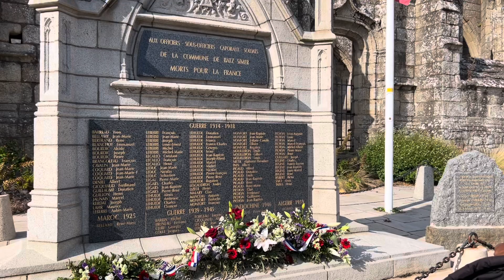1 আগস্ট, 2023